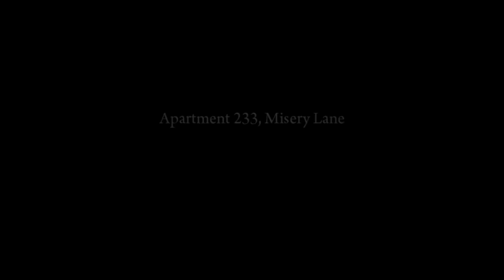The Buzzsaw: Vito, Joe and Henry Kill Fat Man at Liquor Factory (Mafia 2. MG42)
Vito meets Joe and Henry. Henry introduces that mysterious man from the previous job as Luca Gurino.

Vito is greeted by Joe's girl, one of them anyway. She tells Vito that Joe is out to lunch at Freddy's and wants Vito to meet him there. Once the scene is over, get some clothes on and go outside. When you get out there, the same girl who left Joe's place is just leaving until suddenly some guy in a Jefferson Provincial hits her Shubert 38. He starts getting angry with her. Go over to investigate and talk to the guy. He starts an argument causing Vito to grab him by the throat and telling him to get lost (you could also shoot him, but you will not achievement be unlocked). The man reacts violently so fight him. Once he's dealt with, she will thank you and try making advances but Vito declines. This will earn you $50.00 and the "A Lesson in Manners" achievement/trophy. After that, just get in your car and drive to Freddy's. When you arrive at Freddy's, head upstairs. When you get to the stairs, a cutscene will begin playing where Vito meets Joe and Henry. Henry introduces that mysterious man from the previous job as Luca Gurino. After some small talk including the chance of joining the family, Luca leaves and lets Henry explain the next job. Henry explains that some guy has angered the family (because he didn't want to give Clemente a cut of the action) and now is marked for death. He also mentions that he was marked once before, but survived because he killed his would-be killer. But Henry reassures that this time it won't mess up, by stating he has rented an apartment across the street from his business and has an MG42 from Harry. Henry ends the cutscene by telling Vito to collect the gun from his shop in Kingston and deliver it while Joe and Henry meet at the apartment, Room 233.

Head downstairs and exit the building to your car. Follow your radar to Harry's Shop and when you see a broken "ARMY NAVY" sign over an alley, drive down it and you will find Harry's Shop. Exit the car and ring the doorbell and wait for Harry to talk. Vito will tell him Henry sent him to pick up the package and when he buzzes you in, head inside downstairs. You will be introduced to Harry, a one-eyed veteran. Harry will bring out the MG42 and explains it even as so much as saying that unless its in a tank, they're dead. After awhile they have a talk about being soldiers during the war and what they did while in the service, and Harry tells Vito how he lost his eye. After their chat, Harry tells Vito that he can come back whenever for a gun...

Chapter 5: The Buzzsaw. Gameplay on Medium.